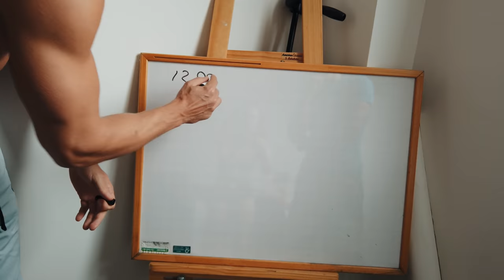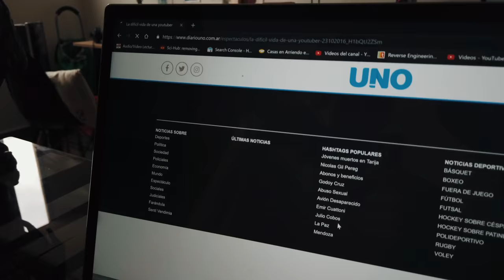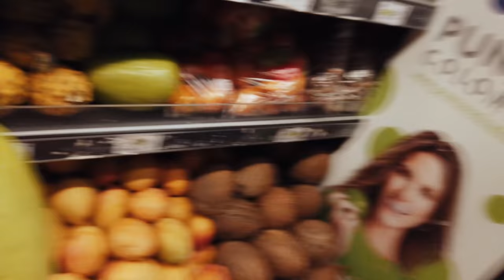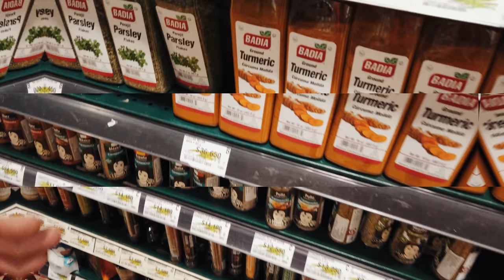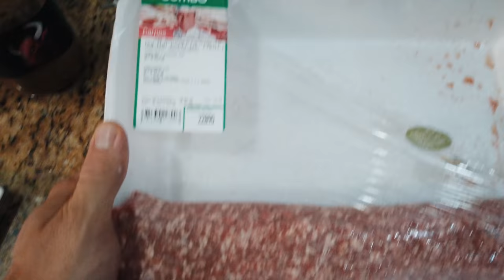UN DÍA EN MI VIDA 🚘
Amigo, en este video te mostraré un día entero de mi vida en Colombia.

ÚNETE, GUERRERO!